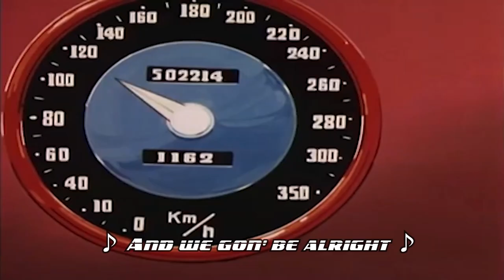Sonny Jay - Sidekick (Lyric Video)🏁🏁🏁